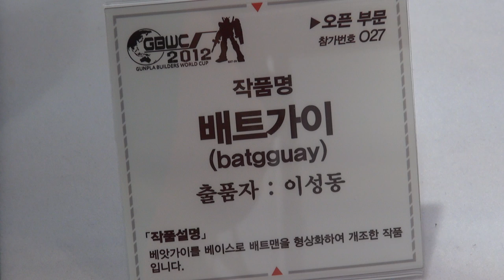GUNPLA EXPO (건프라 엑스포, Coex, Korea) - GBWC 2012 배트가이(batgguay) 이성동 -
GUNPLA EXPO (Coex, Korea) - GBWC 2012 배트가이(batgguay) 이성동 -